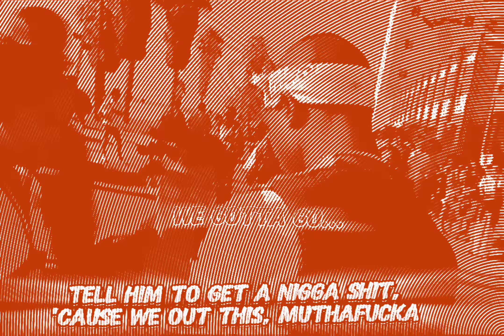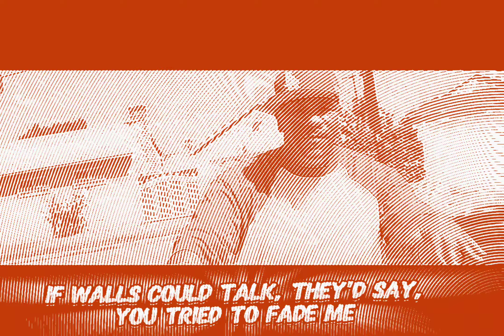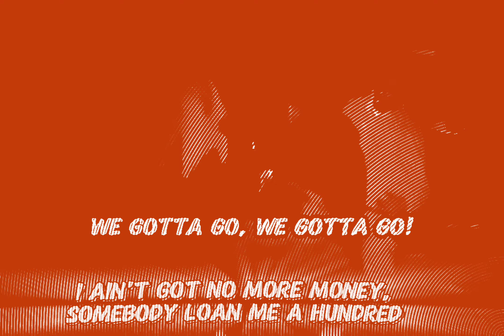2Pac - Check Out Time (Acoustic Instrumental)(OG Vibe)(Dirty Lyrics)[High Definition Remastered] 2K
2Pac - Check Out Time (OG Vibe)
Wizzattz Mixes (Wizzattz Productions)
Sample: Baby, This Love I Have - Minnie Ripperton
Interpolation: Check The Rhyme -  A Tribe Called Quest
Candy Rain - Soul 4 Real
"Check Out Time" featuring Kurupt & Big Syke

2Pac and his crew woke up in a hotel after a late night and recap the night in this song.

Date: November 6, 1995
Originally Recorded At Studio: Can-Am Studios, Tarzana, California
Producer: Johnny “J” Jackson
Mixed: Johnny “J” Jackson & Dave Aron
Featuring: Natasha Walker, Big Syke, & Kurupt
Written By: 2Pac, Kurupt, Big Syke & Johnny J
Produced By: Johnny J & Tupac
Release Date: February 13, 1996
Performance Rights: ASCAP & BMI
Label: Interscope Records & Death Row Records
Backing Vocals: Natasha Walker
Mixing Engineer: Dave Aron & Johnny J
Mastering Engineer: Brian Gardner
Assistant Engineer: Alvin McGill & Patrick Shevelin
Engineer: Rick Clifford
Samples: N.W.A – Just Don't Bite It, Soul for Real – Candy Rain
Recorded At: Can-Am Studios (Tarzana, CA)